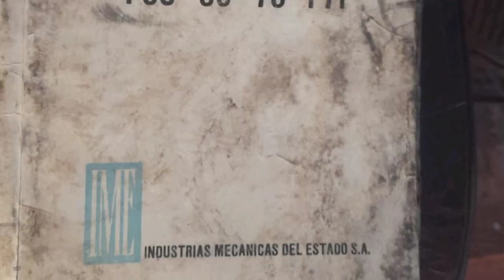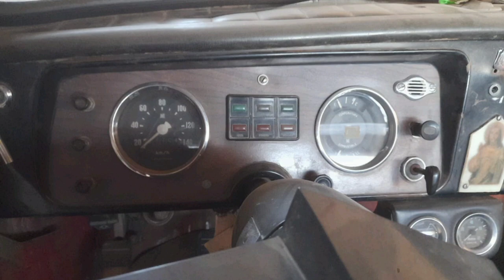SE VENDE RASTROJERO CON ÚNICO DUEÑO